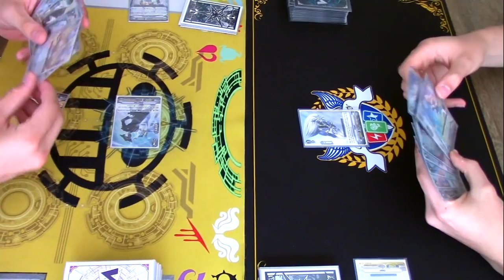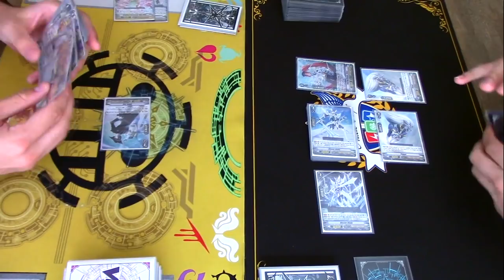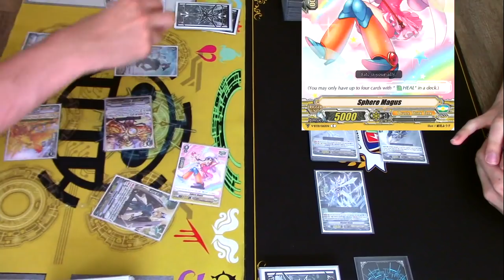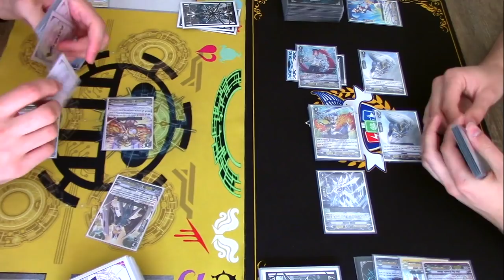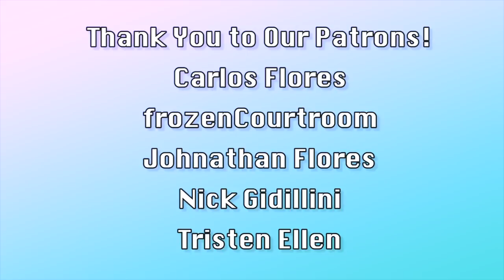Game 3! Oracle Think Tank Vs. Royal Paladin! | Standard | Cardfight!! Vanguard (V Series)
Final Game! Gabe using Oracle Think Tank Vs. Richard using Royal Paladin. Enjoy!